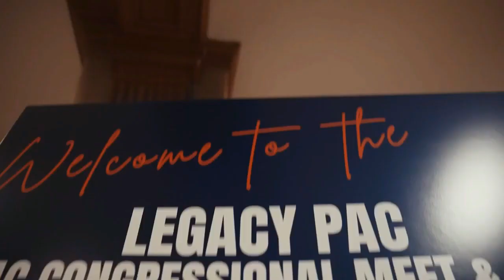David Pollack Talk Show Host and Attorney joins VFAF Veterans for Trump as Florida ops director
David Pollack talk show host and attorney joins VFAF Veterans for Trump interview with Stan Fitzgerald President. Pollack will take over as Florida state chapter operations director as Alysha Legge moves to Vice President role.